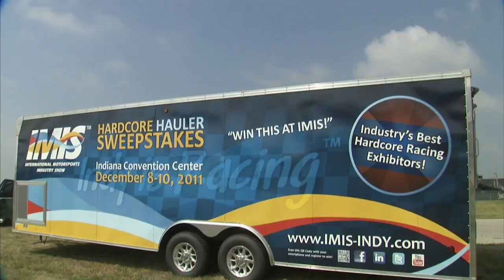The Hardcore Hauler Sweepstakes With Julie Cialini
Julie Cialini talks about the IMIS Hardcore Hauler Sweepstakes